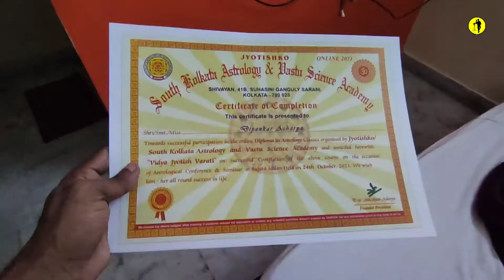Singer Miss JOJO ke hat se mila muje Certificate 🤩/ Acharya Dipankar / Solo series EP-3 / Vlog #83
Mizo Traditional Photoshoot / Acharya Production / Vlog #76

MY  GEARS -

NIKON Z5 -
CANON 200D MARK || -
GORILLAPOD -
DRONE -
GIMBAL -
PHONE -
BACKPACK -